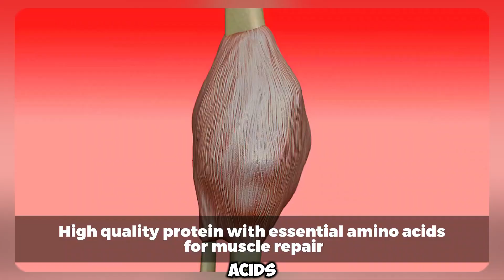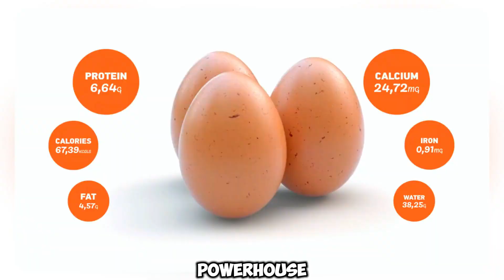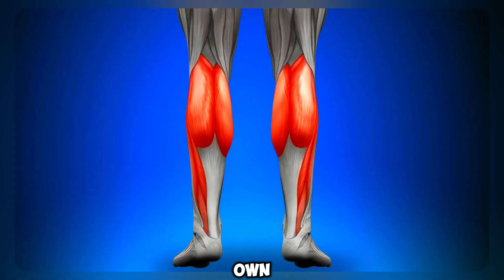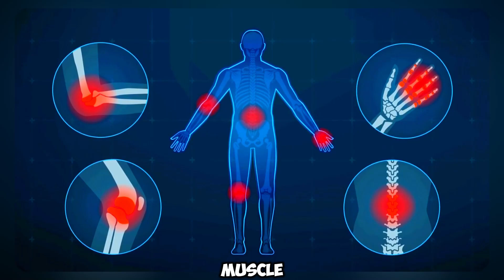Powerful Foods to Supercharge Muscle Growth and Strength!